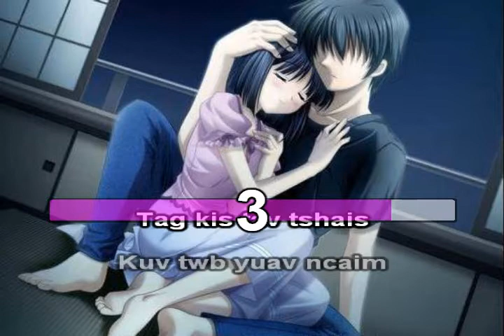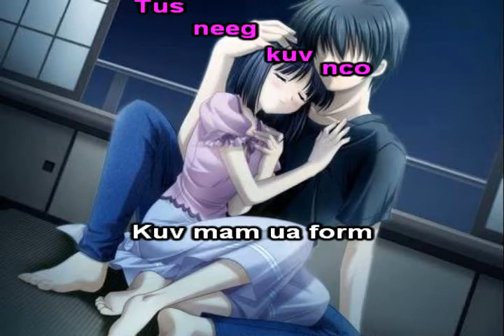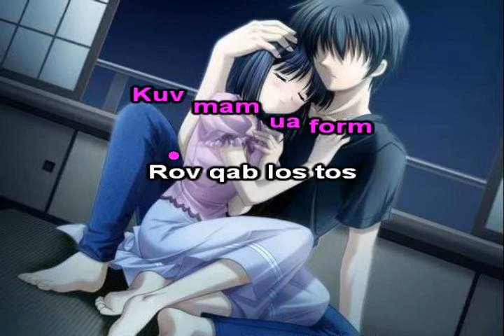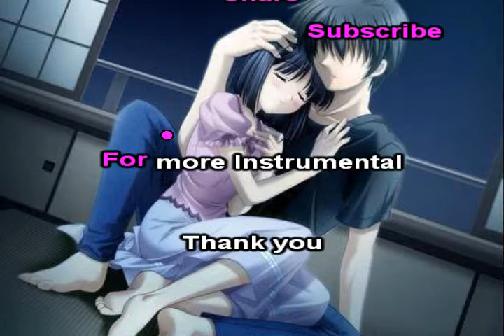Tag Kis Tav Tshais [ Girl Version ] Instrumental + Lyrics